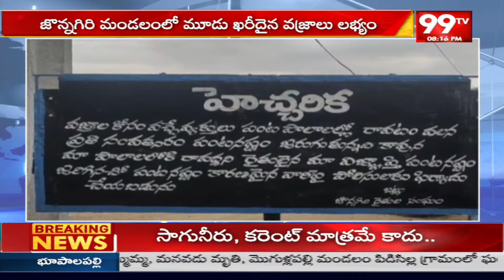కర్నూలు జిల్లాలో మొదలైన వజ్రాల వేట | Diamond Hunt In Kurnool District | 99TV